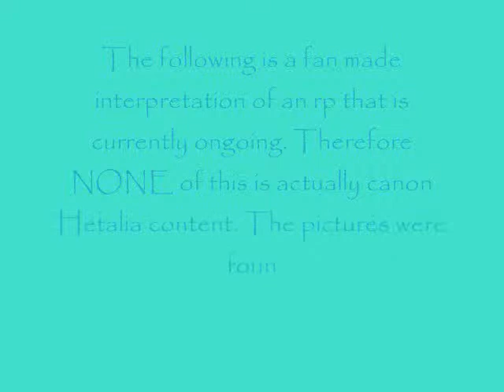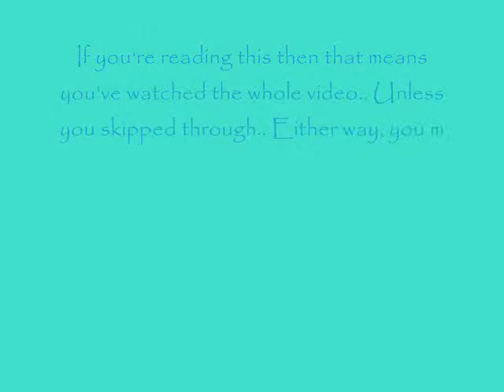[APH] Fruk Put you arms around me.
Here's to 1 year strong and just to show how much this ship has grown on me..  Just as a warning, there are some images that can be classifie- Ah forget it.. You know that France is a perv.. So some yaoi is to be expected where he is involved..